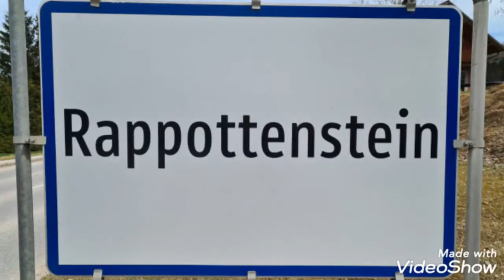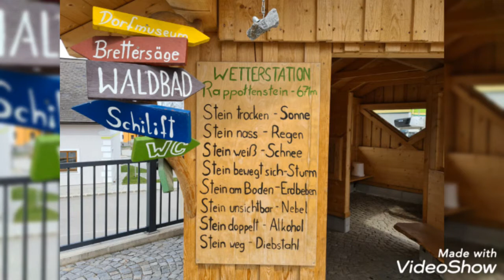Durch das Paradies auf die Burgleiten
Aus dem Rother Wanderführer "Waldviertel" Tour Nr.24